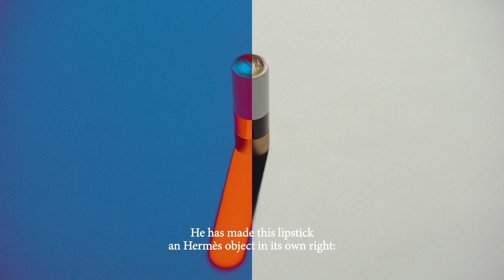A conversation with Gregoris Pyrpylis about Rouge Hermès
Gregoris Pyrpylis, creative director for Hermès Beauty, presents the Rouge Hermès collection.

“The textures of our lipsticks carry color and echo the house’s emblematic materials: the matte and satin finishes are inspired by leather.”

Welcome to the world of Hermès:
In 1837, Thierry Hermès opened his workshop making the finest quality harnesses and saddles in the heart of Paris.
Today, Hermès is still a family company whose craftspeople make, often by hand and always with love , bags and belts, diaries and dishes, scarves and shoes, perfumes and purses, ties and travelling furniture, as well as gloves, hats, watches, jewellery and clothes.